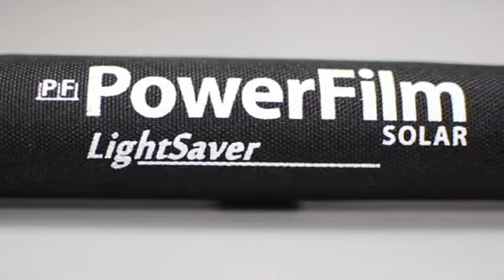new gagets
gagets